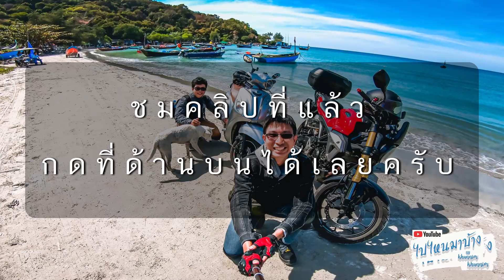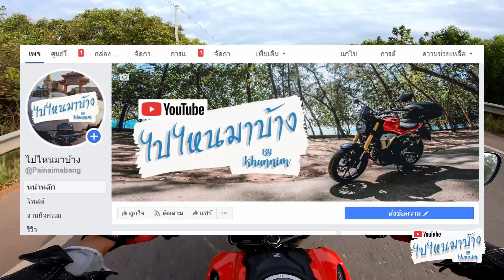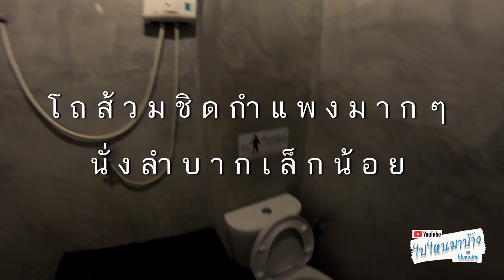052 เนินนางพญา ทริป กรุงเทพ-ระยอง-จันทบุรี part 2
ช่องทางการติดตามทาง facebook